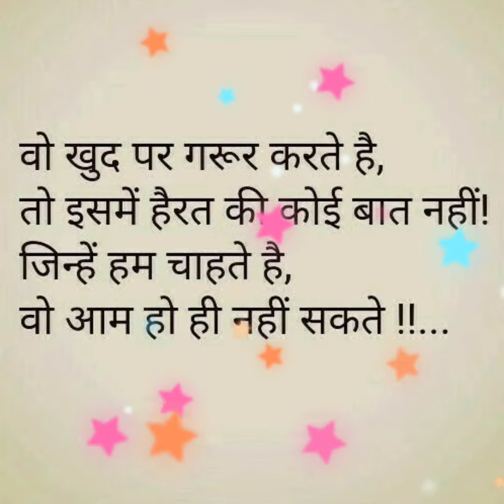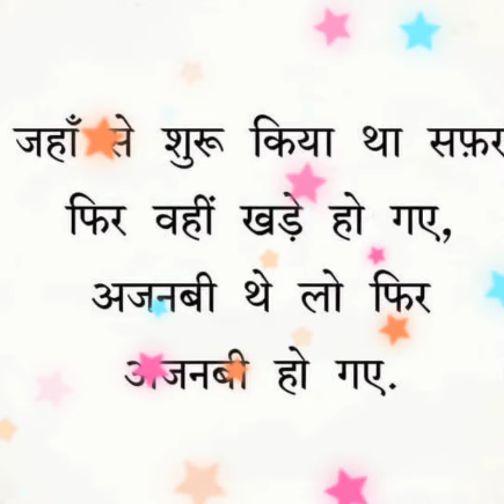dil baccha hai ji#bestmotivationalspeech